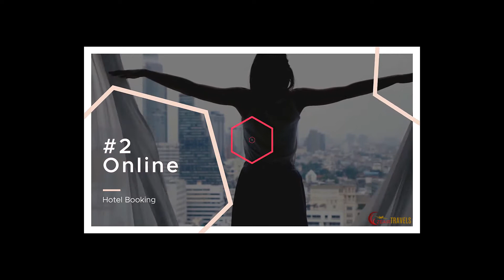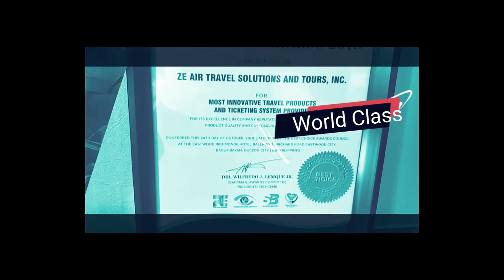Product Presentation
Online Travel Portal System